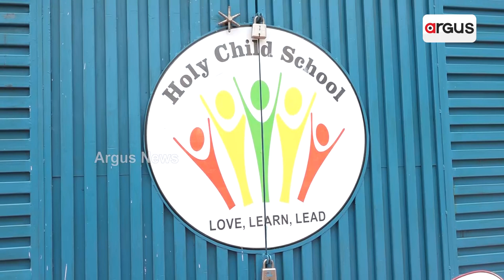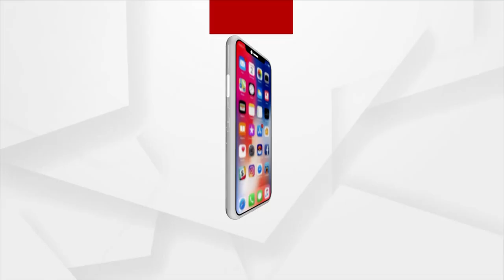Bihar's Badminton Player Rishikesh Is Getting Trained In Odisha's Holy Child School